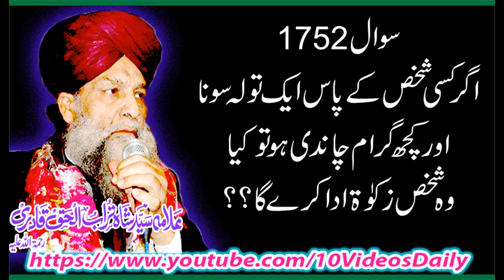1752 Agar Kisi K Pass Aik Tola Sona aur Kuch Gram Chandi Ho to Kya Zakat Deni Hogi, Allama Syed Shah